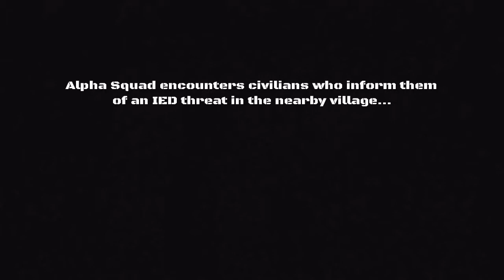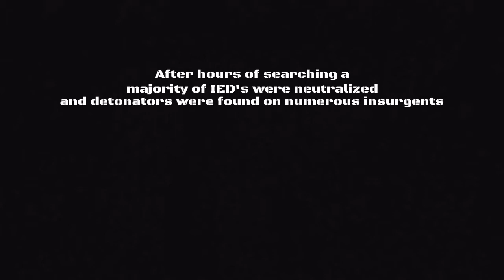11th Marine Expeditionary Unit MIlSIM: Operation 3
Leave a message in the comments to join today! (Screen shot provided by osgspeedy)